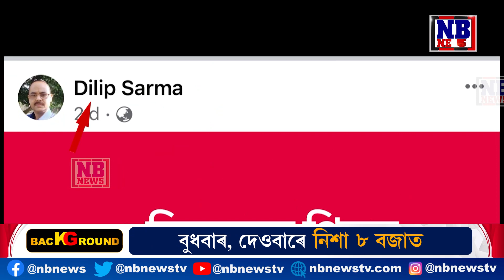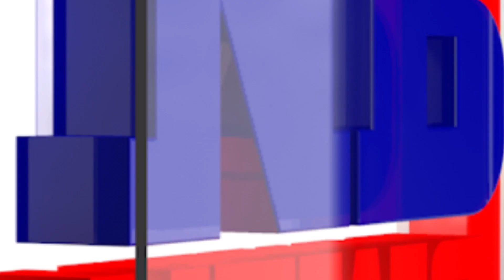বিজেপিক ক্ষুৰধাৰ সমালোচনা কৰা দিলীপ শৰ্মা হঠাৎ কিয় বিজেপিলৈ গ’ল?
ৰিপুণ বৰা তৃণমূল কংগ্রেছৰ সভাপতি হোৱাৰ পাছতেই কংগ্রেছ ত্যাগ কৰি দিলীপ শৰ্মাই তৃণমূল কংগ্রেছত যোগদান কৰিছিল৷ সঘনে টেলিভিছন চেনেলৰ টকশ্ব’ত TMCৰ প্ৰবক্তা হিচাপে অংশগ্ৰহণ কৰি বিজেপিক ক্ষুৰধাৰ সমালোচনা কৰা দিলীপ শৰ্মা হঠাৎ কিয় বিজেপিলৈ গ’ল?